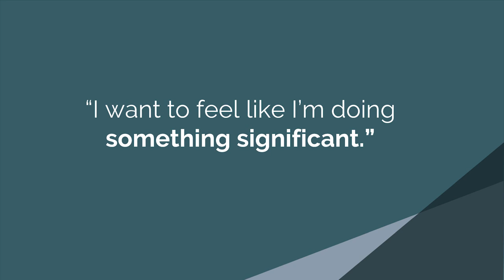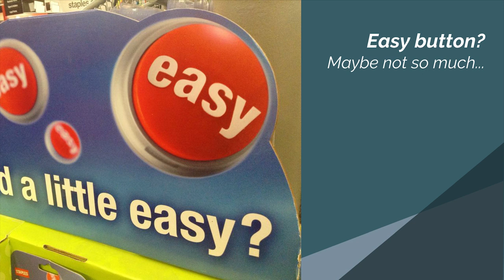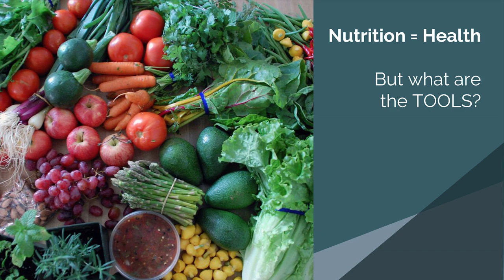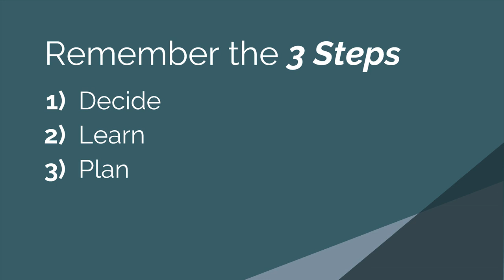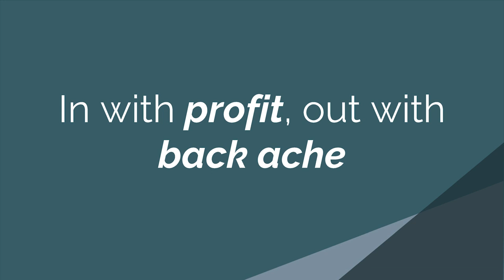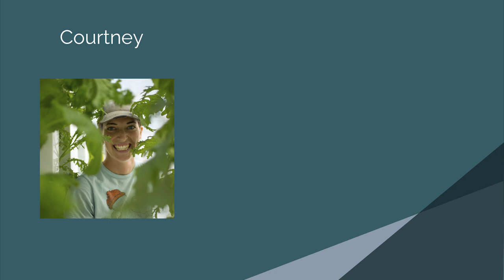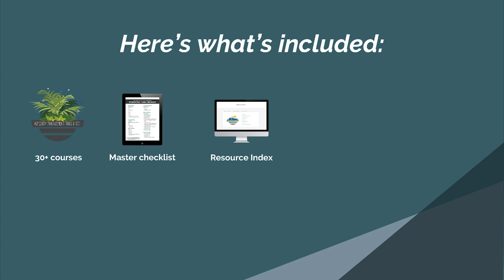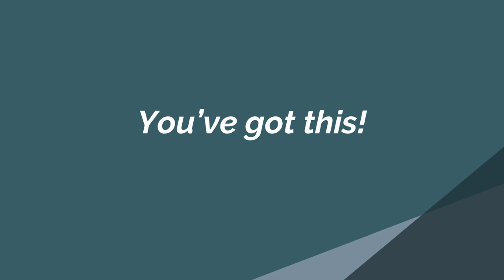FREE Webinar: 3 Steps to Stop Talking & Start Farming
It's time to stop talking about starting a farm, and actually do it! In this webinar, you'll hear from three real-life farmers who have successfully started their farms in the last year, learn the 3 steps to start farming, and get connected to resources which can help you make it a reality.